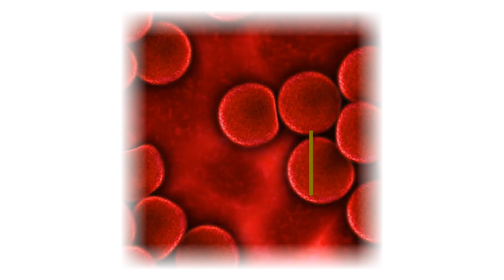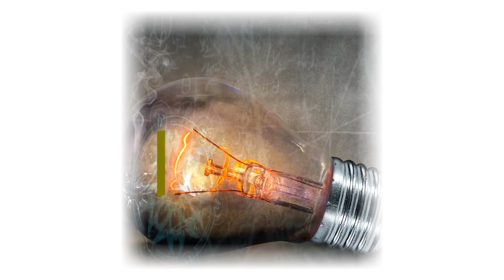What happens in your body in 30 Seconds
There are a lot of healthy foods in the world we should be selected to eat for good health.